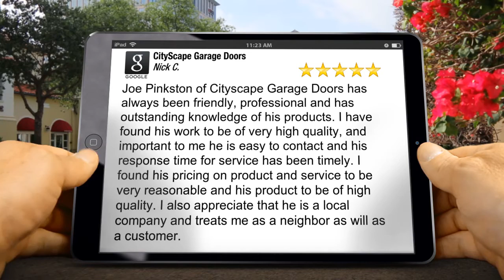CityScape Garage Doors Costa Mesa Superb Five Star Review by Nick C.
New Rating by Nick C.

Joe Pinkston of Cityscape Garage Doors has always been friendly,  professional and has outstanding knowledge of his products.  I have found his work to be of very high quality,  and important to me he is easy to contact and his response time for service has been timely.  I found his pricing on product and service to be very reasonable and his product to be of high quality.  I also appreciate that he is a local company and treats me as a neighbor as will as a customer.

CityScape Garage Doors
2949 Randolph Ave
Costa Mesa CA
92626